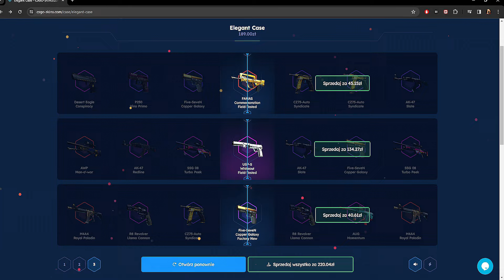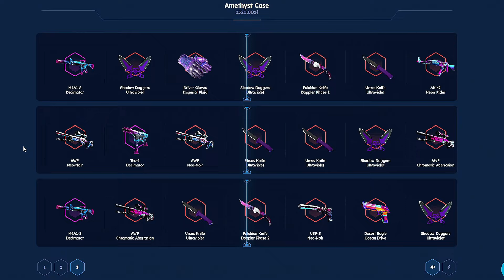Kompletny Poradnik do AIMA dla KAŻDEGO Rodzaju Gracza - CS2 od ZERA #1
Wbijajcie i zgarniajcie 2.10 zł dla nowych użytkowników i 10% bonusu do doładowania dla każdego z kodem FOREVER

0:00 - Wstęp
0:36 - Reklamisko
1:08 - Podstawy
2:30 - Flickowanie
3:58 - Tracking
5:54 - Full auto i Recoil
7:27 - DM oraz jak go grać
9:05 - Jakie DMy grać / Valve vs Społeczności
10:12 - Mapki prefire
12:26 - Końcóweczka

W tytule podajcie NICK + RATING + MAPA oraz opiszcie na co zwracać mam uwagę, co chcecie poprawić, jak grać na danej pozycji/daną bronią itp. Jeśli któraś runda szczególnie przykuła Waszą uwagę, to wspomnijcie o tym w mailu, żebym nie musiał oglądać całego meczu od deski do deski, zaoszczędzicie mi trochę czasu :)